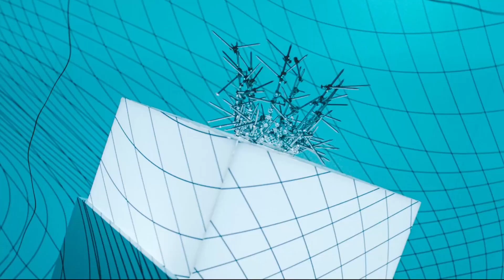My Top 10 _ K-POP songs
What are your favorite songs?

10 HyunA  • I'm Not Cool
9  Hwa Sa  • María
8  Yuju  • Play
7  Itzy  • ICY
6 block b • Nillili Mambo
5 Red Velvet  • Peek-A-Boo
4 Oh My Girl  •  Dolphin
3  Dreamcatcher  • Scream
2  EVERGLOW •  LA DI DA
1 (G) I-DLE • LION